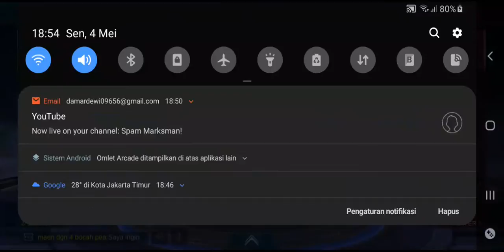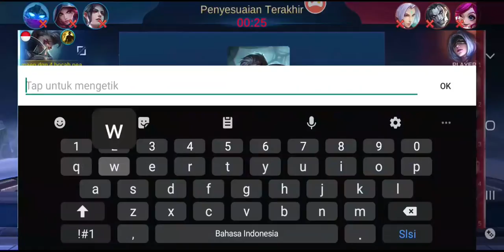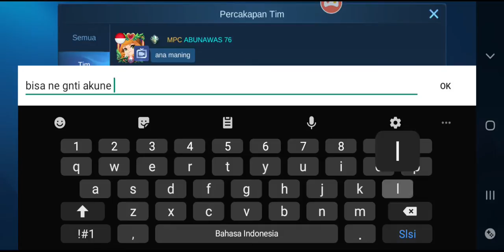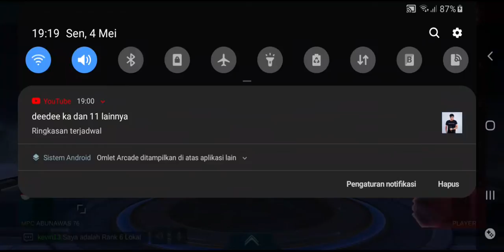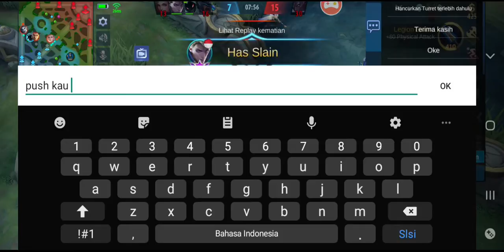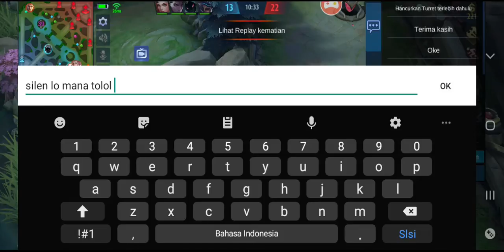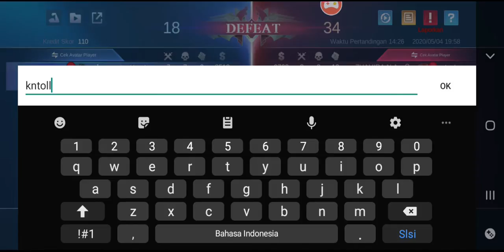Spam Marksman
marksman untuk solo ranked
marksman usmc
marksman user
marksman ultrasonic diagnostic tool
marksman umbrella
marksman uniform division 2
marksman update
u-marksman
u marksman bryan
u.s. army marksmanship unit
u.s. army marksmanship qualification badges
u.s. army marksmanship manual
marksman vs fighter
marksman vs assassin
marksman vs sniper
marksman vs mage
marksman vs sharpshooter
marksman vanadis
marksman vs sniper rifle
marksman vanadis season 2
marksman vs archer
gta v marksman rifle
gta v marksman pistol
gta v marksman rifle mk2
v x marksmanship
marksman v matrix
marksman v
marksman wallpaper
marksman wanwan
marksman wiki
marksman weapon
marksman weapons
marksman wow talents
marksman wow
marksman war pattern
weller 25w marksman
marksman x6 remote start
marksman xld
marksman x3 alarm manual
marksman x6
marksman xcom 2
marksman x3
marksman x9
marksman xy-001
marksmanship x wing 2.0
marksmanship x wing
evo-x marksman scope youtube
evo x marksman scope instructions
precision x marksman rifle
evo-x marksman precision scope
cool x marksman's
marksman yang paling sakit
marksman yang paling kuat
marksman yang paling kuat di mobile legend
marksman yang bagus di mobile legend
marksman youtube
marksman yg paling sakit
marksman yang mudah savage
marksman yi sun shin
lord marksman y vanadis
herma marksman y chavez
herma marksman y hugo chavez
marksman zombie splat rifle
marksman zombie
marksman zombie splat
marksman zoom
marksman zombie slingshot
marksman zombicide
marksman zielgenau
marksman zodiac laser pointer with remote control
marksman 0035
marksman 0035 air rifle parts
marksman 0035 disassembly
marksman 0035 air rifle manual
marksman 0035 piston seal
marksman 0035 price
marksman 0035 fps
marksman 0035 pellet rifle
marksman 0
marksman 1790
marksman 1790 pellet rifle
marksman 1790 air rifle
marksman 1790 pellet gun
marksman 10x44
marksman 1010 air pistol
marksman 1010
marksman .177 pellet rifle
battlefield 1 marksman vs sniper
battlefield 1 marksman scope glint
top 1 marksman
marksman 1
number 1 marksman in mobile legends
670-1 marksmanship badges
disgaea 1 marksman
battlefield 1 marksman
marksman 2020
marksman 2070 air rifle
marksman 2070
marksman 2005
marksman 2019
marksman 2004
marksman 2 tucson
marksman 2000k air pistol
division 2 marksman build
division 2 marksman rifles
division 2 marksman rifle exotic
division 2 marksman distinction
division 2 marksman rifle build
leopard 2 marksman
division 2 marksman rifle
division 2 marksman rifle barrel the scourge
marksman 3x30 prism scope
marksman 3040 slingshot
marksman 3030 traditional slingshot
marksman 3030
marksman 3000cl petrol generator manual
marksman 3060 talon grip slingshot
marksman 3030 slingshot
marksman 3355
3 marksmanship badges
3 marksmanship principles
witcher 3 marksman trophy
arma 3 marksmen
witcher 3 marksman
arma 3 marksman loadout
arma 3 marksman rifle
assassin's creed 3 marksman ability
marksman 45 pellet gun
marksman 412
marksman 45 air rifle
marksman 4x32 scope
marksman 4.5-18x50
marksman 412 carpet cleaner
marksman 4x6 stealth blind
marksman 400
4 marksmanship principles
4 marksmanship fundamentals
4 marksmanship principles army
4 marksmanship principles british army
4 marksman principles
4 marksmanship principles canadian army
4 marksmanship principles australian army
4 marksmanship
marksman 5th job
marksman 5e
marksman 5x36 prism scope
marksman 5th job skills
marksman 5.6mm pellets
marksman 5.6 mm pellets review
marksman 52 piece socket set
marksman 5 x 6 octagon combo hunting blind
5 marksman terkuat di mobile legend
5 marksman terbaik
5 marksmanship principles army
5 marksmanship principles
5 marksmanship principles australian army
gta 5 marksman rifle
gta 5 marksman pistol
5 hero marksman terkuat
marksman 6-24x50 ffp
marksman 60 pcs mini grinder set
marksman 6-25x50
marksman 660
marksman 680
marksman 6 letters
marksman 6 crossword clue
marksman 60
6 marksmanship principles
vector marksman 6-25x50
vector marksman 6-24x50 ffp
season 6 marksman changes
marksman 7.62 magazine slot division 2
marksman 7.62 magazine division 2
marksman 725 class
marksman 740 air rifle
marksman 740
marksman 720
marksman 70
marksman 7x35 binoculars
7 marksmanship principles
7 marksmanship fundamentals
7 marksmanship
marksman 7 piece chisel set
marksman 7 letters
7 days marksman rifle
mastery 7 marksman
7 fundamentals of marksmanship usmc
marksman 8.3
marksman 8.3 pvp
marksman 8mm staples
marksman 8.1
marksman 8.2
marksman 8.1 changes
marksman 8.1.5
marksman 8.1 guide
marksman 8 letters
marksman_8
8 fundamentals of marksmanship
8 fundamentals of marksmanship army
rdr2 marksman 8
marksman 94pc socket set
marksman 90
marksman 9mm pistol
marksman 9mm pistol ribbon
marksman 950 generator
marksman 9 letters
marksman 9mm pistol ribbon navy
itpsv 90 marksman spaag
9 marksmanship principles
9mm marksmanship
rdr2 marksman 9
hardy marksman 9' #5
winchester marksman 9 gun safe
winchester marksman 9 safe
9 fundamentals of marksmanship